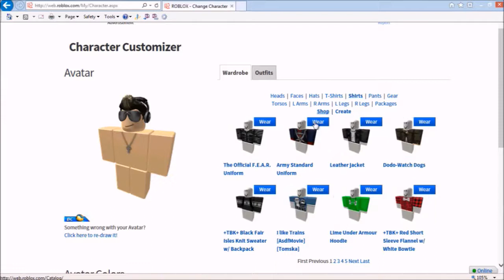How to make your roblox character cool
BC is needed
Hats: Midnight Shades, Comfy Headphones, and Great Hair Day
T-Shirt: Cross
Shirt: +TBK+ Red Short Sleeve Flannel w/ White Bowtie
Pants: Adidas
Face: Skeptic
Packages: Roboxian 2.0
You will need R$764